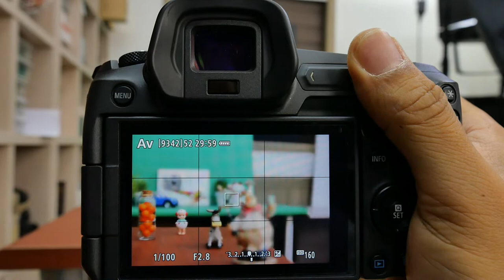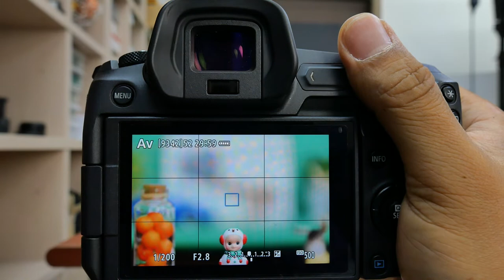Canon RF70-200mm F2.8 L IS USM Indoor AFTest P1038001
팝코넷 ]의 Canon RF70-200mm F2.8 L IS USM 렌즈 테스트 영상입니다.
제품의 상세 리뷰를 보시려면 아래 링크를 클릭해주세요.↓↓↓↓↓↓
☜ Read Full Reviews of Canon RF70-200mm F2.8 L IS USM